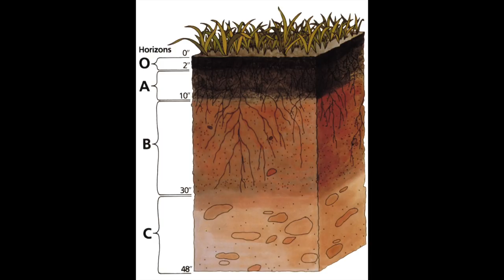Wer gräbt da immer diese Löcher in den Wald? Grundlagen Bodenkunde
Ach ja. Damals als man noch den ganzen Tag im Loch spielen konnte. Da war die Welt noch in Ordnung. :-)